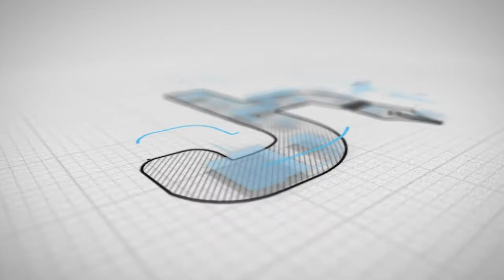Emotorad ਕੰਪਨੀ ਨੇ ਪੇਸ਼ ਕਿਤੀ ਫੋਲਡੇਡ ਇ - ਸਾਇਕਲ ਰੇਂਜ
Emotorad ਕੰਪਨੀ ਨੇ ਪੇਸ਼ ਕਿਤੀ ਫੋਲਡੇਡ ਇ - ਸਾਇਕਲ